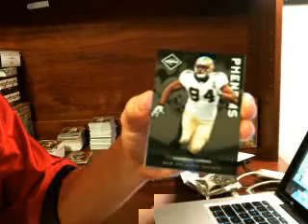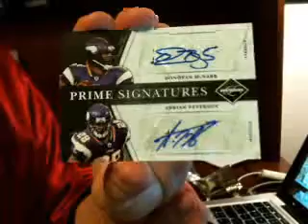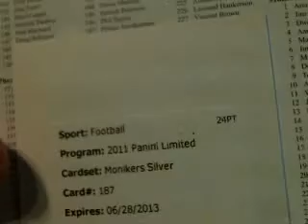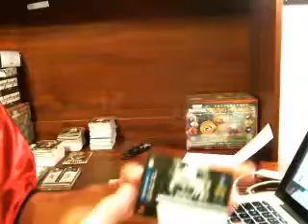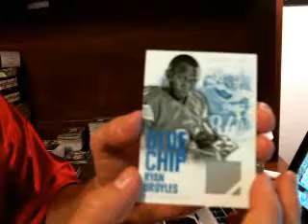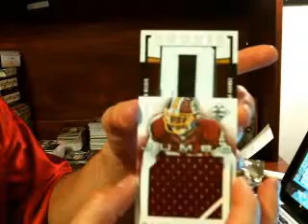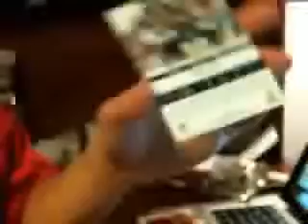2011 & 2012 LIMITED FOOTBALL BOX BREAK + TRISTAR HIDDEN TREASURES AUTO MINI HELMET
Adrian Peterson & Donovan McNabb dual autograph 5/5